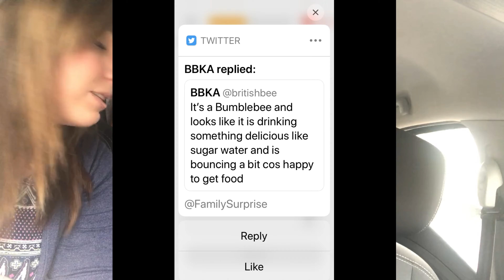Saving a Bumble Bee !! FAMILY FUN SURPRISE!! Elliott-May & Pippa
We found a bumble bee in our water bucket in our garden. He had been in there for hours so we nursed him back to health.

Watch our video to find out all about why bee's are so important and how you can help them.

Note : This video is not sponsored, endorsed or paid to promote anything featured.

"Honey, Honey" copyright by Abba